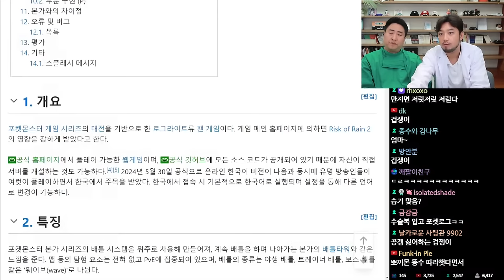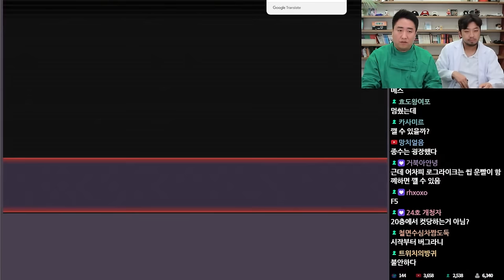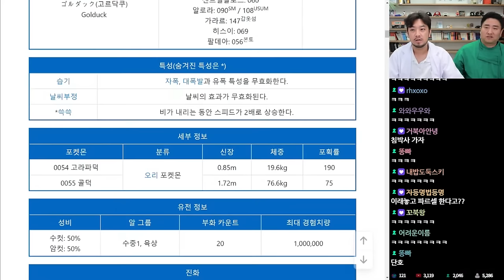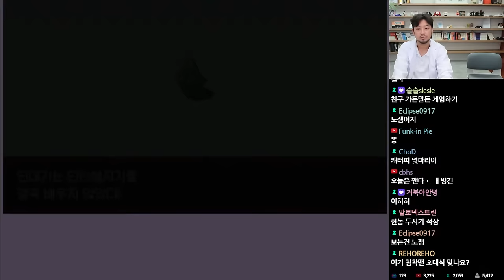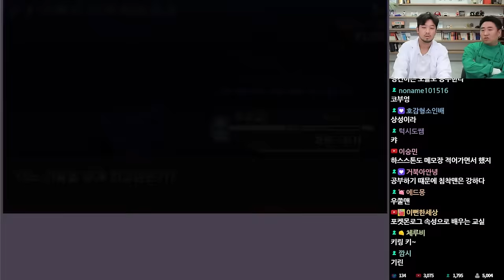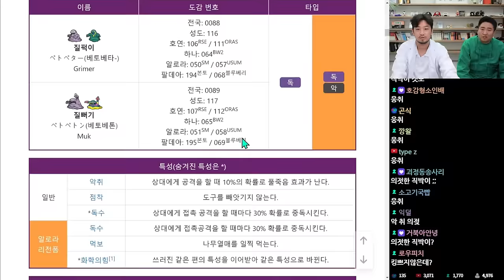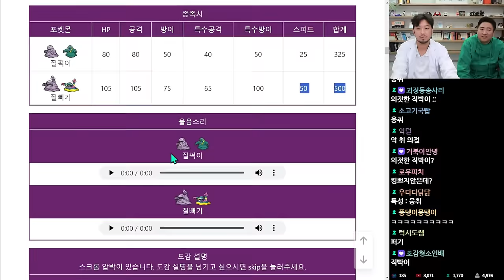포켓로그 | 포켓몬 모르는 철면수심 과외하기 - 풀버전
▶출연: 철면수심(@kimjinbae), 침착맨